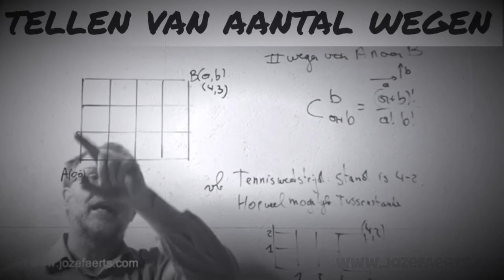Afspeellijst Telproblemen en Combinatieleer